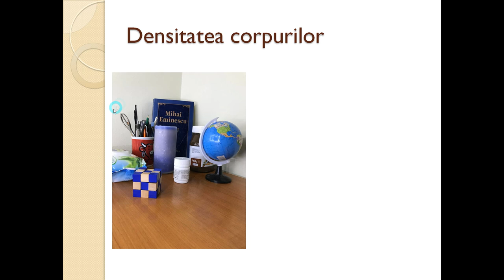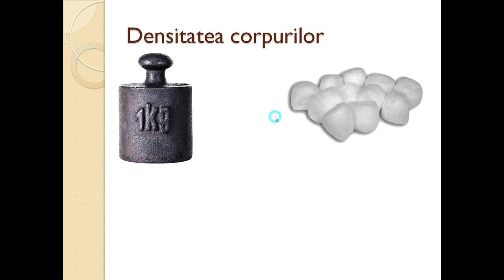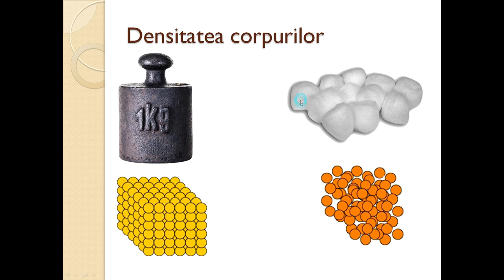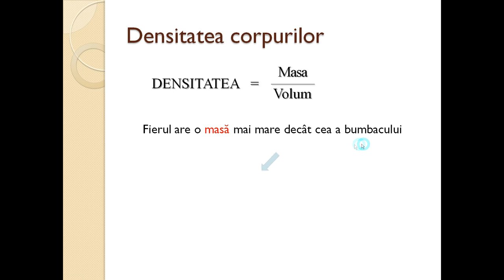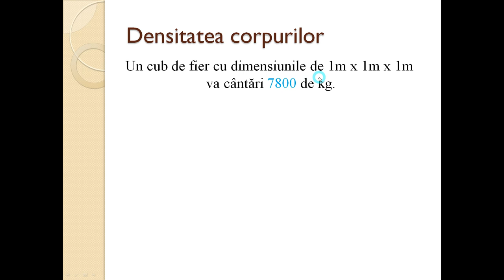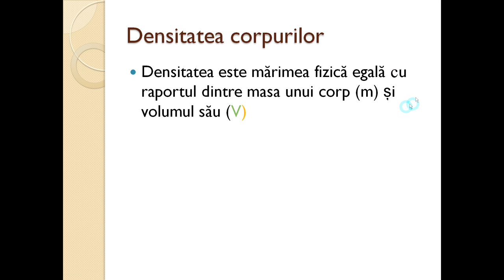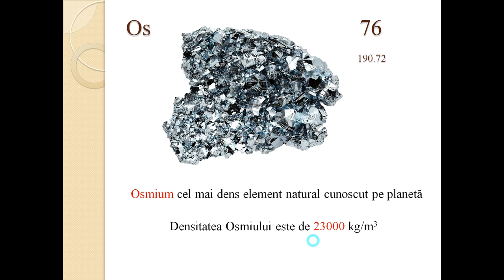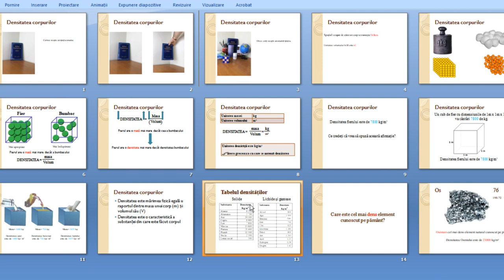Densitatea corpurilor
În speranța de a putea ajuta și eu câtuși de puțin în înțelegerea fizici și a legilor fundamentale care guvernează lumea, am decis să fac acest video. El vorbește despre densitate. Însă înainte de a ajunge la înțelegerea densității este nevoie să se înțeleagă ce este volumul și masa unui corp. De aceea în acest video veți putea găsi explicat cât se poate de simplu ce este volumul, ce este masa, ce este densitatea și cum se poate determina aceasta, un tabel al densităților, și un exemplu pentru a arăta cum se comportă anumite substanțe, cu densități diferite, atunci când sunt puse împreună.